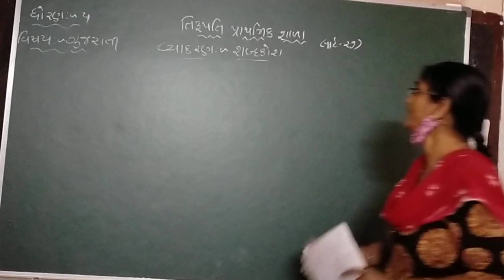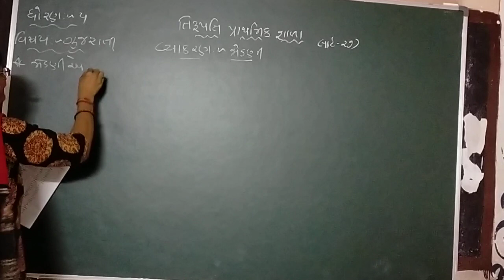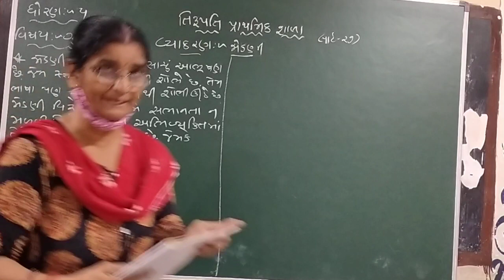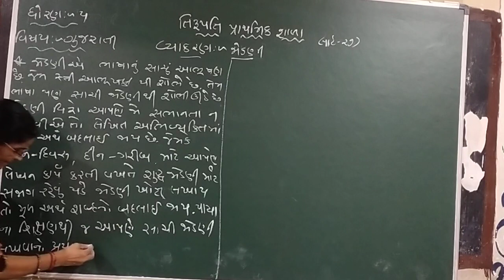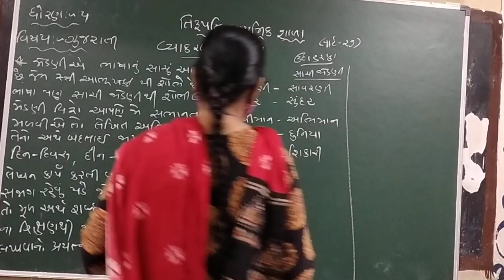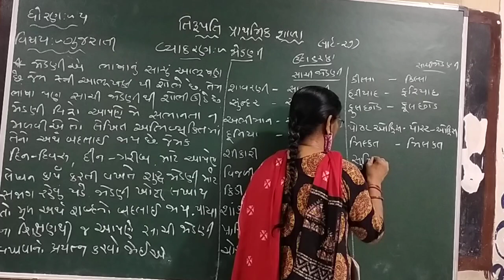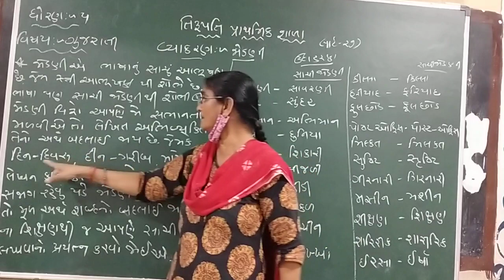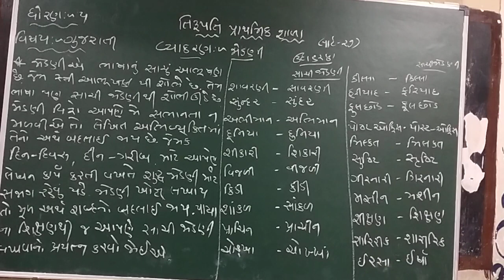Std 5 Gujarati Part 27 200921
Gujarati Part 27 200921